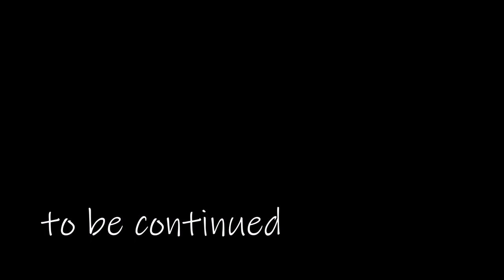Rainbow trout 001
a good fishing spot